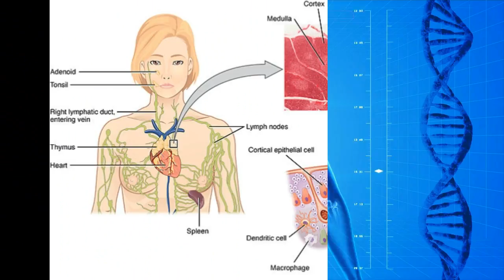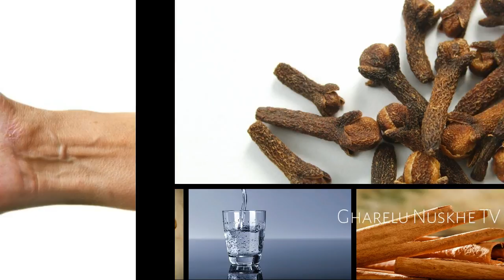चुटकियों में skin allergy को दूर करने का जबरदस्त का घरेलू नुस्खा | skin allergy treatment in hindi